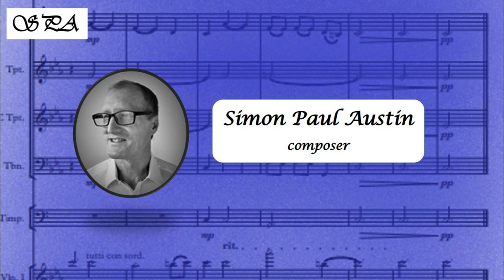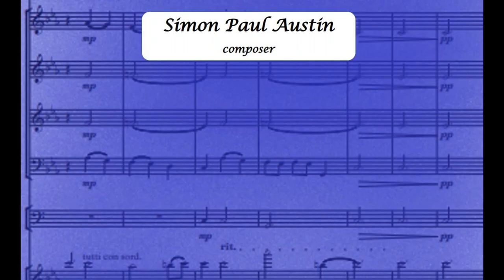1. Apple Pie and Custard by The Olive Quartet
Apple Pie and Custard is No. 1 of 11 short performance string quartets that make up The Stena Suite composed by Simon Paul Austin.

There is also an option to make a voluntary donation to charity when downloading.

You can also watch a sheet music video of this piece on this channel where you can follow all the notes played and also listen to a hifi version of this recording on all well known music streaming platforms.

The superbly talented Olive String Quartet are Alba Gonzalez (violin, Spain) , Alba Carretero (violin, Spain), Pedro Enrique (viola, Brazil) and Tara Garcia (cello, Spain).